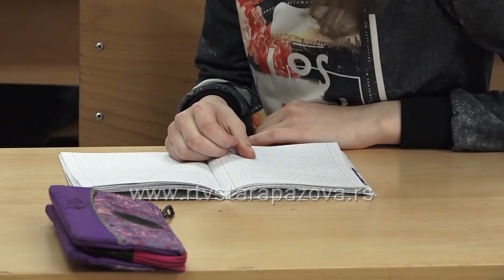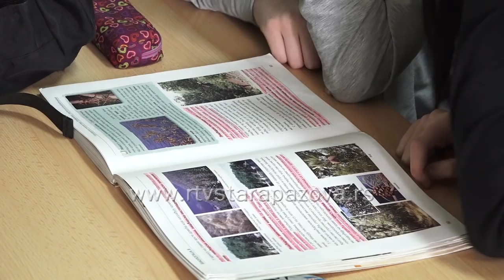Počele pripreme za završni ispit osmaka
Osmaci su dobili vežbanke za završne ispite, kao i prethodnih godina polažu se tri testa: maternji jezik, matematika i kombinovani test. Izmene su uvedene kod bodovanja, tako da uspeh iz škole nosi 60, a testovi ukupno 40 bodova.